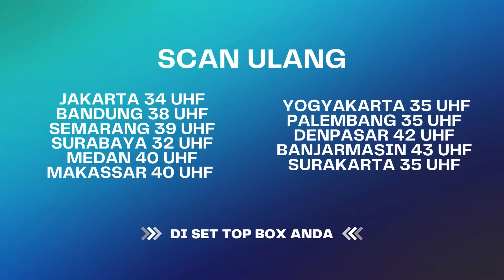Dennis dan Eliza Gak Bisa Dihubungin! | BestCut Bawang Putih Berkulit Merah ANTV | Eps 44 (2/3)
Andri terlihat membawa foto USG dan dia mengatakan jika malam ini harus mengungkap kejahatan Eliza. Di dalam mobil Eliza ternyata melihat Andri dan panik, dia langsung menjalankan mobil dan mau menabrak Andri. Beruntungnya Andri sempat menghindar.

Kemudian Diana memberitahu kalau produk usulan Anna di sambut baik oleh Klien, Anna pun senang sekali. Ternyata Eliza mendengar hal itu, dia merasa iri karna Anna baru dua hari kerja sudah mendapat banyak pujian. Saat Diana suruh Anna siap-siap Shooting, tiba-tiba dapat telpon kalau sutradara nya tidak bisa datang. Diana pun bingung, lalu Anna mengusulkan pacarnya yang bernama Andri juga seorang sutradara. Diana langsung menyuruh Anna menghubungi nya.

Kini beragam tayangan kesayangan anda di ANTV bisa disaksikan kapan saja dalam genggaman tangan. ANTV ANTVofficial ANTVKlik ANTVLovers bawang putih berkulit merah,bawang putih berkulit merah episode,antv bawang putih berkulit merah hari ini,

PM 4079
AP 4048